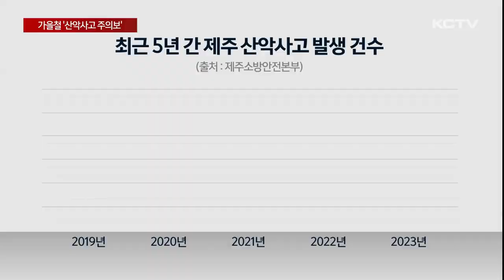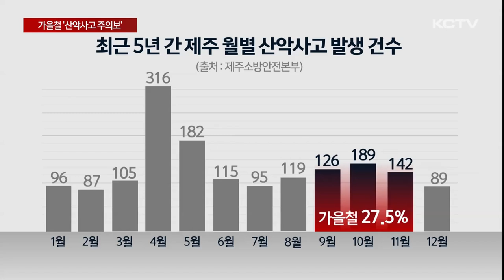다가오는 단풍철 '산악사고 주의보'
최근 부쩍 선선해진 날씨에 가을 정취를 느끼기 위해 산과 오름을 찾으시는 분들 많으실 텐데요.

덩달아 산악사고도 잇따라 발생하고 있어 각별한 주의가 요구됩니다.

소방대원들이 들것에 여성을 싣고 조심스럽게 탐방로를 내려옵니다.

제주시 연동 검은오름 정상부근에서 탐방객이 실신했다는 신고가 접수됐습니다.

소방이 출동해 40대 여성 탐방객을 구조해 병원으로 이송했습니다.

최근 선선해진 날씨에 오름이나 산을 찾는 사람들이 늘어나면서 산악사고가 잇따르고 있습니다.

최근 5년 사이 제주에서 발생한 산악사고는 1천 6백여 건으로, 해마다 증가세를 보이고 있습니다.

올들어서는 지난달까지 벌써 5백 건에 달하는 사고가 발생하면서 최근 5년 평균 같은 기간보다 2배 가까이 늘었습니다.

월별로 살펴보면 9월에서 11월 사이 27.5%가 발생해 가을철에 사고가 집중되고 있는데 조난 사고가 절반 가까이를 차지하며 가장 많았고 실족이나 추락, 개인 질환 등이 뒤를 이었습니다.

사고를 예방하기 위해서는 산행 전 날씨와 코스 등을 미리 확인하고 무리한 산행은 자제하는 것이 좋습니다.

특히 일교차가 크고 산간 지역은 고도에 따라 날씨가 급변하면서 저체온증이 발생하기 쉬운 만큼 주의해야 합니다.

[서승현 / 제주소방서 119구조대]
"바람막이 등 겉옷을 휴대하여 휴식 간에 겉옷을 입어서 체온을 유지하여 저체온증을 예방할 수 있습니다. 사고 발생 시 119에 신고하여 주시고 신고시 국가지점번호 또는 출발 지점 등의 정보를 함께 알려주시면 119대원들이 신속하게 사고 현장에 도착해 구조 구급활동을 할 수 있습니다."

올해는 늦게까지 이어진 폭염으로 단풍이 평년보다 늦게 물들면서 앞으로 산악사고가 늘어날 가능성이 큰 만큼 즐거운 산행을 위해서는 기본 안전수칙을 준수해야 한다고 소방당국은 당부했습니다.

(영상취재 : 좌상은, CG :이아민, 화면제공 : 제주소방서)